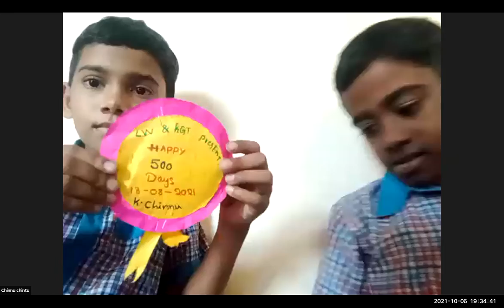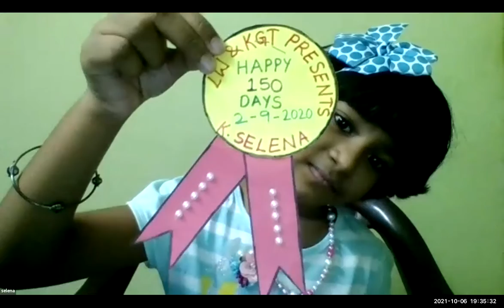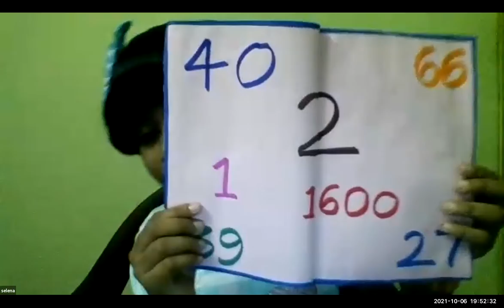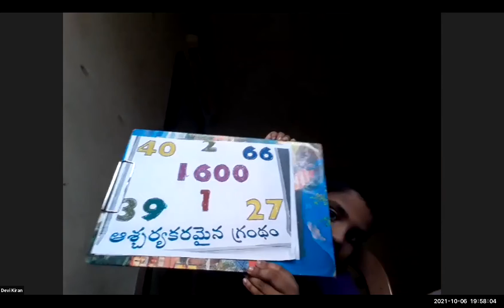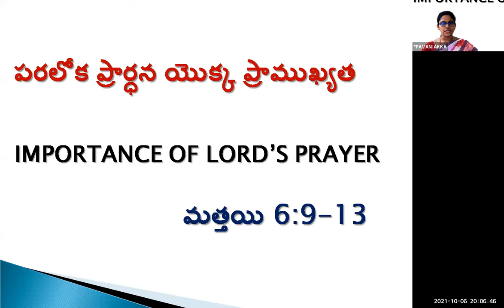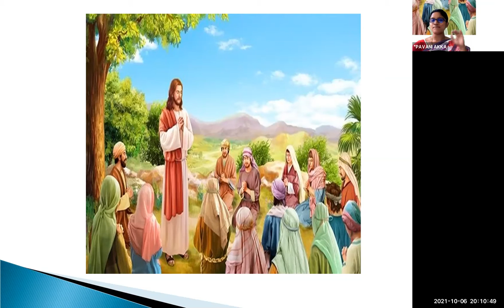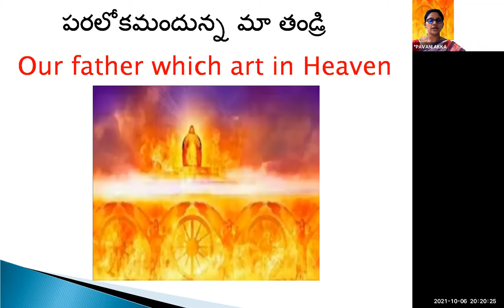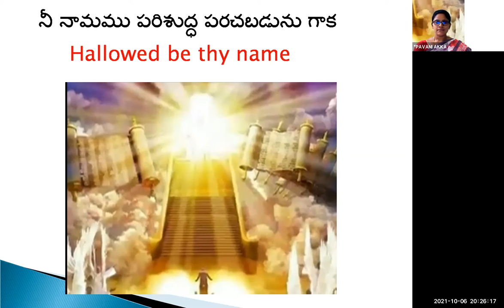LW & KGT CHILDREN CLUB~06TH OCTOBER 2021~ DAY# 549 ~LORD'S PRAYER~PAVANI